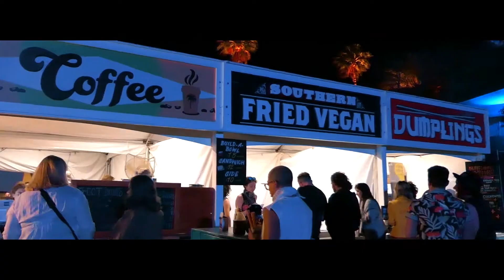RTB Goes to Coachella!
This past April, the RTB team flew all the way to Indio, California to attend Coachella on its first weekend amidst hundreds of thousands of other festival punters. With world-famous hip-hop and r'n'b stars the likes of Eminem, Beyonce, The Weeknd, SZA, Migos, Cardi B and Tyler The Creator headlining the event over the course of three days, it would have been ass backwards to not document our once-in-a-lifetime experience. So here you go, Coachella2018 through the lens of Raising The Bar. Shoutout to Hennessy VS one time. And yes, we can confirm - California... knows how to party.